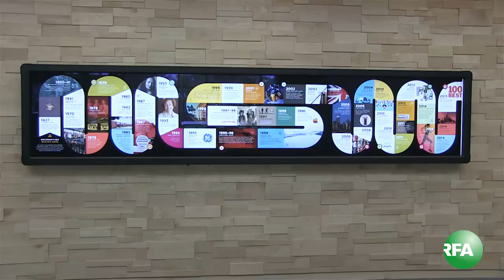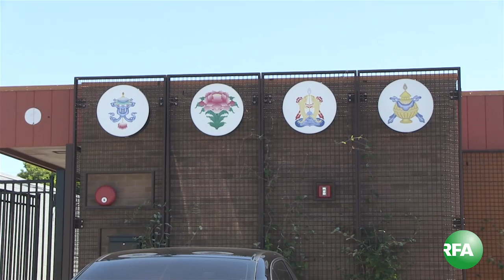RFA Special Program 08 16 2016